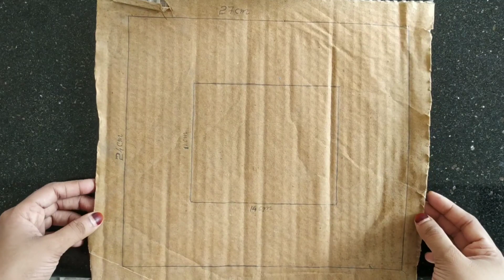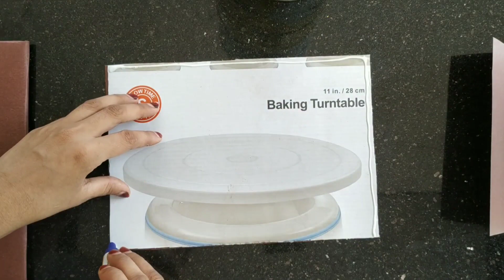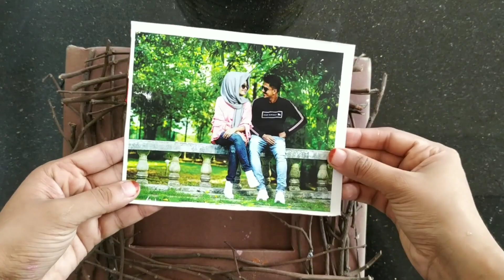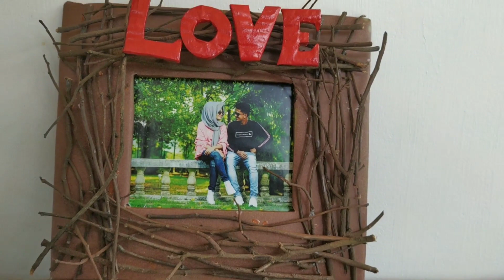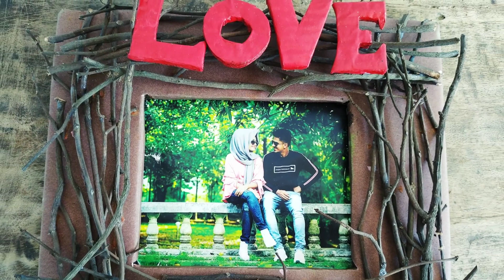photo frame making at home|paper frame|easy paper frame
whatsaap me your craft pics👉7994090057

photo frame making malayalam
frame making with carboard
paper frame
photo frame making with paper
paper craft
carboard frame